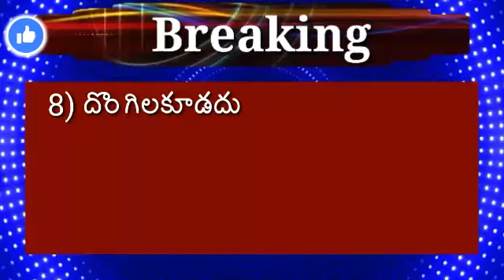God Issued 10 Cammandment's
Heavenly Government Coming Soon In The Earth